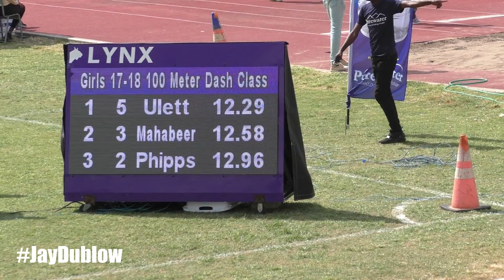Asharria Ulett | St Catherine High | Purewater JC/ R.Danny Williams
Event 14  Girls 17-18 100 Meter Dash Class 1
    Comp#  Name                 Age Team                Finals  Points
Section  1     Wind: 0.1
  1 #  380 Burbridge, Essenc  18 Immaculate               12.21
  2 # 2627 O'Connor, Kaela -  17 Unattached               12.47
  3 # 2719 Charles, Hannah    17 Wolmers Girl             12.70
  4 #  798 Richards, Janeen   17 Petersfield high         13.14
  5 #   51 Kirlew, Eliona     17 BB Coke High             13.61
  6 #  748 Palmer, Kendra-sh  17 Muschette                13.87
Section  2     Wind: NWI
  1 # 2728 Gardener, Mickayl  17 Wolmers Girl             11.91
  2 #  260 Forbes, Tonie-Ann  17 Edwin Allen              12.35
  3 #  908 Knight, Kamaria    17 St Catherine Girls       12.79
  3 #  920 Ritchie, Kavel     18 St Catherine Girls       12.79
  5 # 2612 Wint, Onica        17 Titchfield High          12.89
  6 #  146 Mighty, Corvette   17 Camperdown               13.02
  7 #  785 Adams, Georgia     17 Petersfield high         13.16
Section  3     Wind: +0.0
  1 #  258 Cole, Serena       18 Edwin Allen              11.58
  2 # 2637 Chance, Nydia      18 William Knibb            12.21
  3 #  390 Lowe, Onanda       18 Immaculate               12.59
  4 # 2566 Jones, Jhenelle    17 Steths                   12.87
  5 # 2625 Bogle, Tijuana     18 Unattached               13.00
  6 #  924 Turner, Davien     17 St Catherine Girls       13.12
  7 #  784 Abbott, Fadine     17 Petersfield high         13.16
  8 # 2751 Webb, Dekanya      17 Wolmers Girl             13.23
  1 #  925 Ulett, Asharria    17 St Catherine Girls       12.29
  2 #  391 Mahabeer, Cerae    17 Immaculate               12.58
  3 # 2742 Phipps, Alyshia    17 Wolmers Girl             12.96
  4 #  795 Murray, Tawani     17 Petersfield high         13.05
  5 #  616 Jones, Oceila      18 Maggotty                 13.08
  6 # 2760 Johnson, Alaine    18 York Castle High         14.25